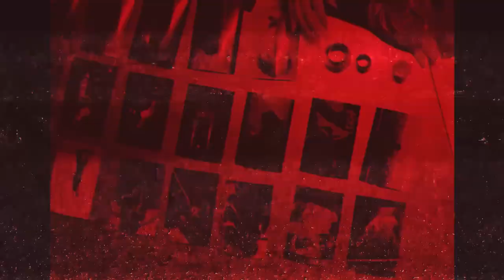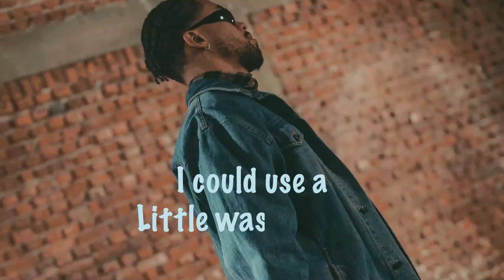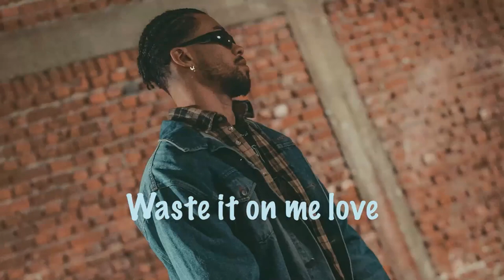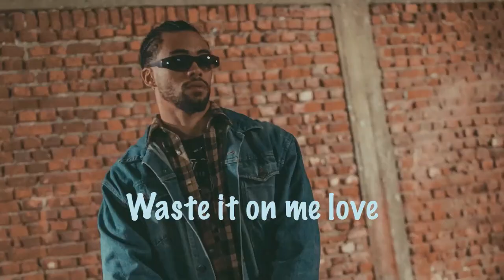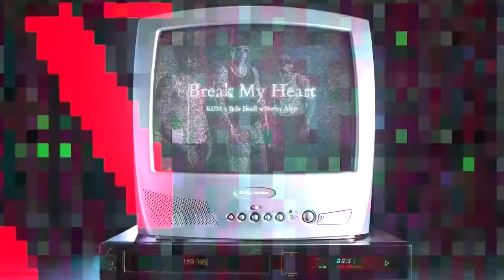Mix - Romanian House Mafia x Trackula x Jade Shadi - Bad For Me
*☀️Tracklist*
00:00 Romanian House Mafia  x Trackula x Jade Shadi - Bad For Me
02:31 Minelli x SICKOTOY - Think About U (Almud Remix)
06:03 Jade Shadi x Trackula x Honey Bee - Wasted Love
08:24 SICKOTOY feat. Chopin - My Love
11:19 Romanian House Mafia x Jade Shadi x Nethy Aber - Break My Heart
13:47 INNA - Something 'bout You
16:08 INNA - Queen Of The Club
19:10 Romanian House Mafia x Alina Eremia - The Plan
21:50 Gromee x Iraida - Don't Stop The Party (I Like My Dj)
24:08 Romanian House Mafia x Trackula x SBSTN - Get Into It